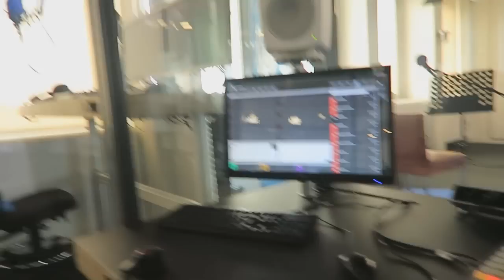OP BEZOEK BIJ HET NIEUWS! - VLOG #26